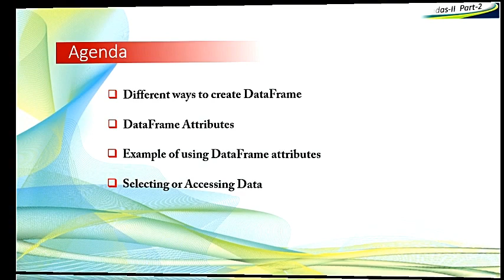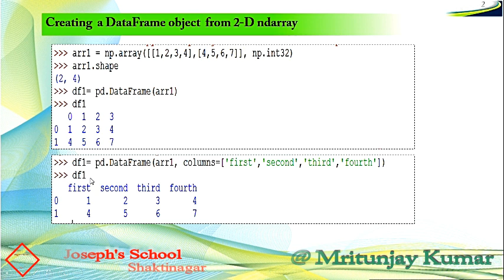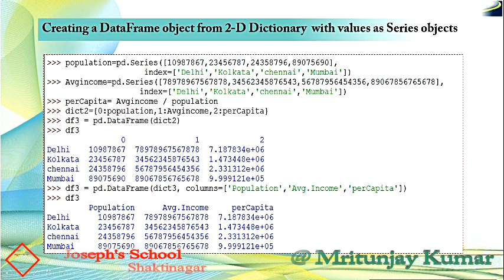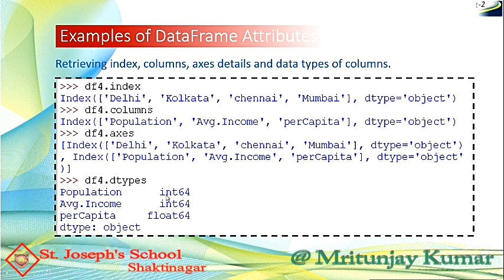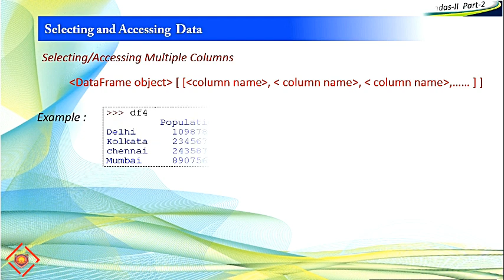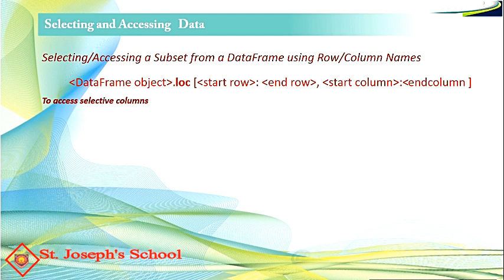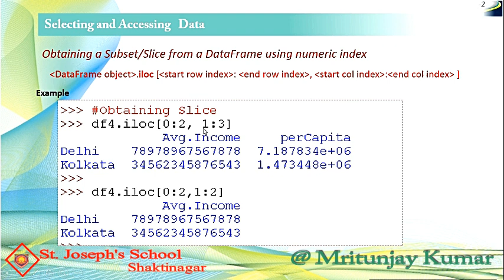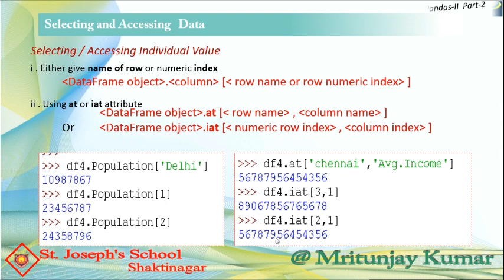Python Pandas-II DataFrame Part 2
This video include :
- Different ways to create DataFrame
- DataFrame Attributes and its examples
- Selecting and accessing Data from Dataframe.